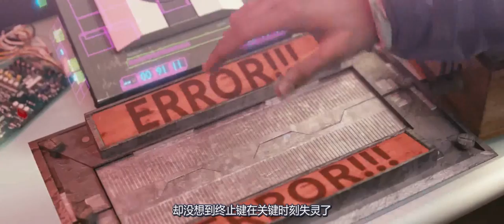一部酷炫的短片，女子被男友甩后疯狂报复社会，结局令人感动落泪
电影、解说、科幻片、短片、机器人